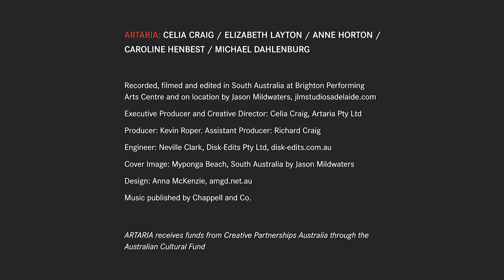ARTARIA's first Synesthesia-inspired experience.....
Artaria's debut video inspired by synesthesia. Experience this colourful South Australian landscape footage by JLM Studios directed by Celia Craig. Music: Arnold Bax Oboe Quintet mvt 1.
Performed by Elizabeth Layton, Anne Horton, Caroline Henbest, Michael Dahlenburg, Celia Craig.